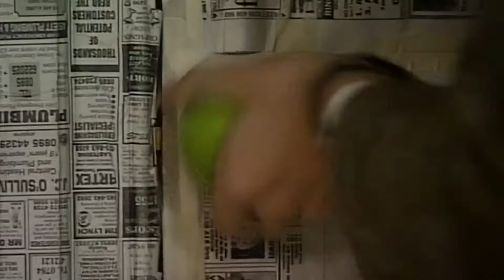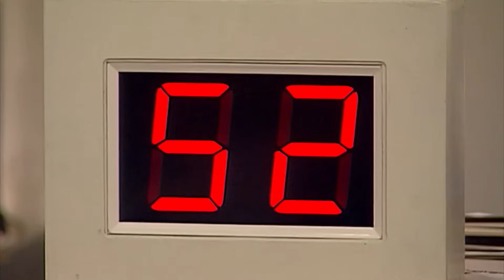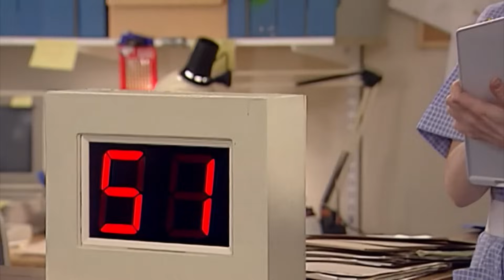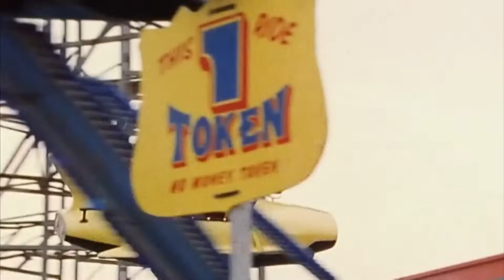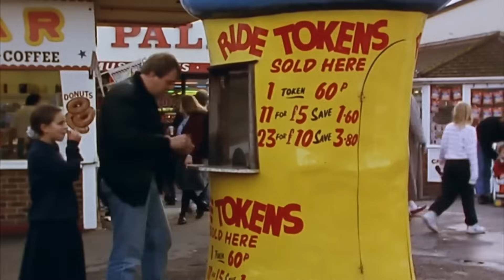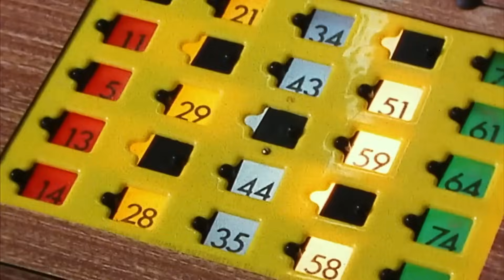There's No Stopping the Sales Shopping | Mr Bean Funny Clips | Classic Mr Bean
Mr Bean is ready to get a steal of a deal for the armchair that is on sale and has the perfect plan to make sure he is first in line!